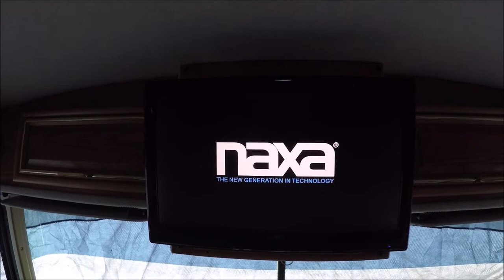Preparing the RV for Spring and 5 Grandkids visit in Fairbanks Alaska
5 grandkids are visiting during the spring break and I work on the RV preparing for spring